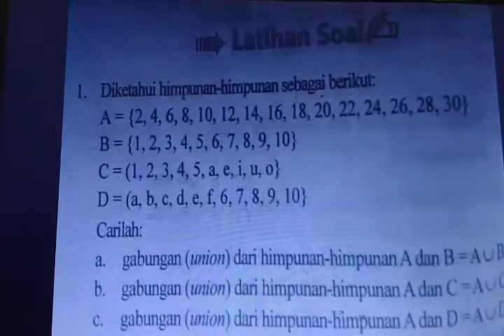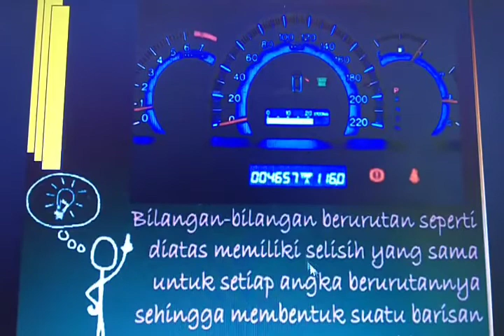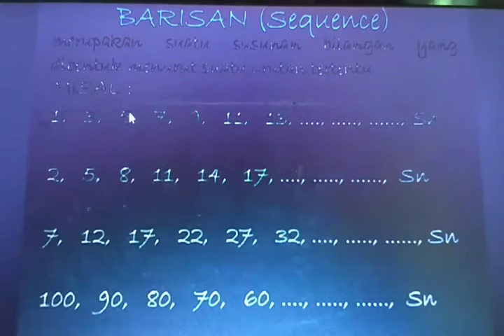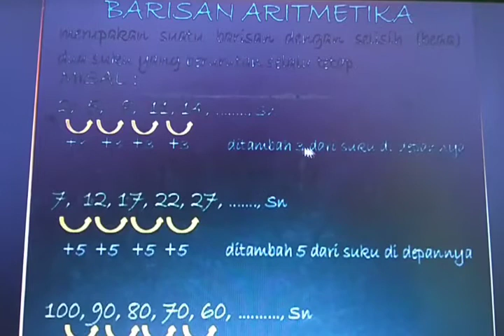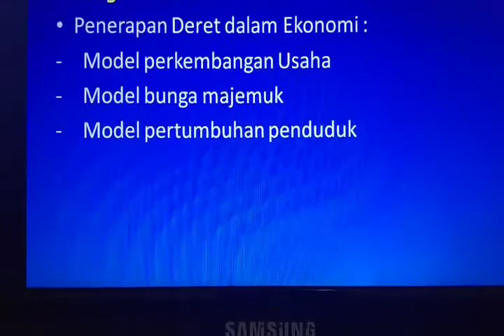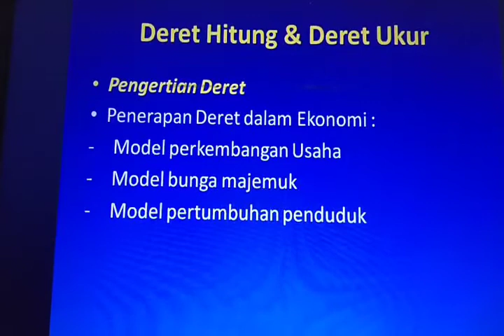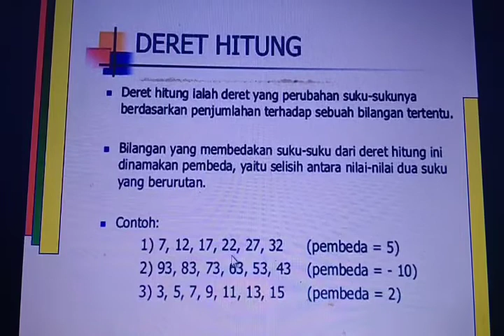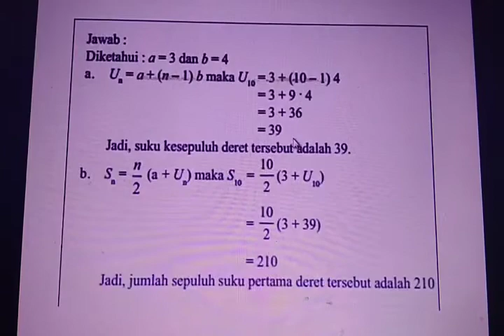Matematika Ekonomi & Bisnis (Deret Hitung - Aritmatika) part #1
Lanjutan seri pembelajaran Matematika Ekonomi dan Bisnis tentang Deret Hitung atau yg biasa juga disebut dengan Aritmatika, ini adalah bagian pertama atau part #1, setelah nya akan bersambung ke part #2 di video selanjutnya.
Semoga bermanfaat..